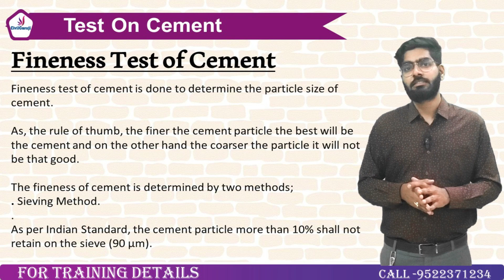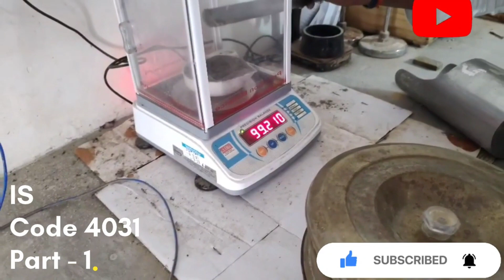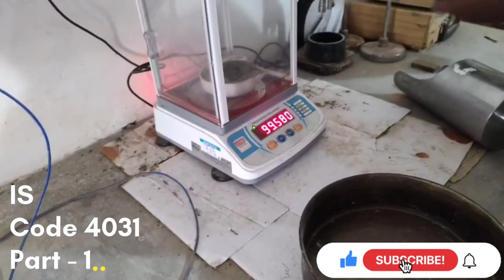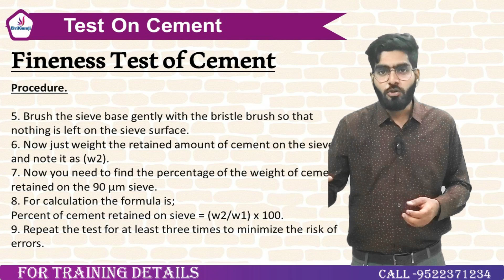Learn How to Perform Fineness Test of Cement at site || Civil Guruji Bhopal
Learn How to Perform Fineness Test of Cement || Civil Guruji Bhopal

2 Months of Phygital Training
65% Fees After Placement

Building Estimation
Surveying
Quantity survey
Rate analysis
Bar bending schedule
Billing
Contract & Tendering

one of the major problems faced in engineering is the quality of education they receive while doing pursuing a program in an institute. Several engineering institutions that have been set up in the last two decades lack well-qualified faculty and important laboratory infrastructure. Civil engineering is being transformed from theory-heavy to practice-oriented program, which needs a constructive laboratory infrastructure, helping students carry out various experiments. A dearth of such infrastructure not only hampers the learning ability of students but also reduces their employment opportunities. How to find Vertical Distance by Inverted Find Height by Auto Level

How to mark the level of slab with the help of Auto Level